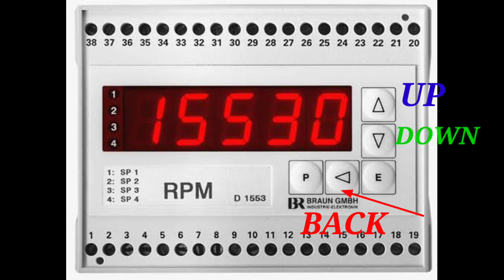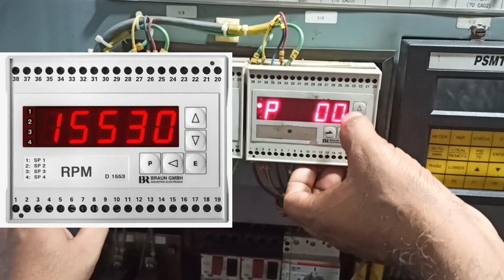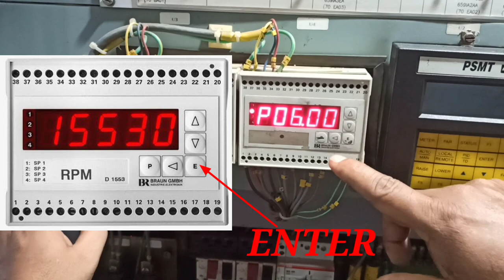( BRAUN GMBH D1553 ) Turbine Speed and Direction Monitor मीटर की स्पीड प्रोटेक्शन लिमिट सेटिंग।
turbine flow meter
How to Set Turbine Over Speed Protection Setting on BRAUN GMBH D 1553 Model
( BRAUN GMBH  D1553 ) Turbine Speed and Direction Monitor
मीटर की स्पीड प्रोटेक्शन लिमिट सेटिंग।